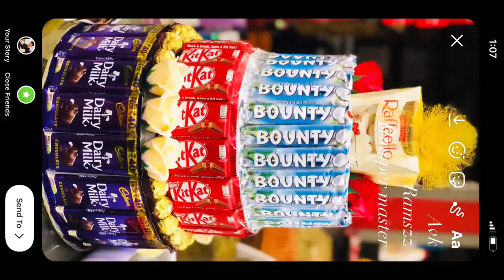How to make chocolate tower